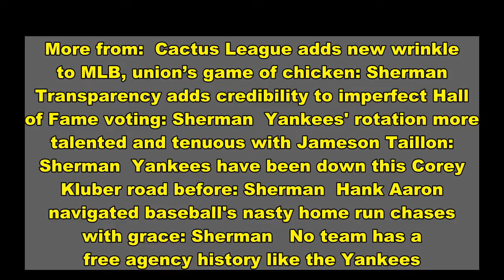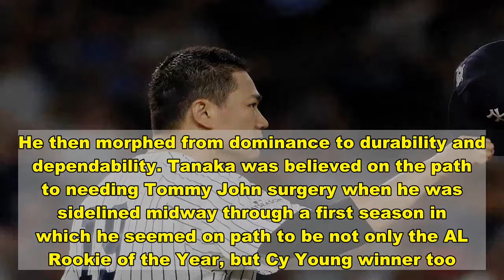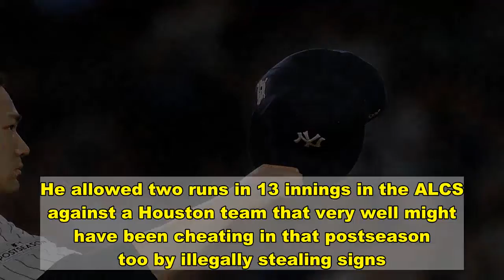How Masahiro Tanaka’s Yankees legacy measures with the greats: Sherman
More from:  Cactus League adds new wrinkle to MLB, union’s game of chicken: Sherman  Transparency adds credibility to imperfect Hall of Fame voting: Sherman  Yankees' rotation more talented and tenuous with Jameson Taillon: Sherman  Yankees have been down this Corey Kluber road before: Sherman  Hank Aaron navigated baseball's nasty home run chases with grace: Sherman   No team has a free agency history like the Yankees. Not for frequency, stars, money spent well and dollars wasted.   They have been Reggie and Goose and DJ (LeMahieu, not Jeter). And they have been Kei Igawa, Jacoby Ellsbury and Carl Pavano.   Masahiro Tanaka fits into the “worth every penny” category. He signed for seven years at $155 million and the Yankees paid an additional $20 million posting fee. With the pandemic cutting salaries last year, Tanaka lost about $14 million of potential pay.   He signed to be an ace and was only that for three months before an elbow injury cost him 10 weeks in 2014. He then morphed from dominance to durability and dependability. Tanaka was believed on the path to needing Tommy John surgery when he was sidelined midway through a first season in which he seemed on path to be not only the AL Rookie of the Year, but Cy Young winner too. And, of all things, he emerged a sturdy constant. He never needed the elbow surgery. From 2015-20, he made the 18th most starts in the majors.   When it comes to Yankees free agency, Tanaka is in the bucket with Jimmy Key and Orlando Hernandez. Think savvy, athletic, unflappable. They had the mindset to succeed in the Yankees cauldron. They might fail in a big spot. But never because they were afraid or unprepared. They were uber-competitive and would find creativity on the mound when a new plan in real time was needed.   Key and Hernandez were part of championship Yankees teams. Tanaka was not. But before last postseason, he was a brilliant October pitcher. When the Yankees came the closest to winning it all in Tanaka’s term, 2017, he was terrific. He saved the season in the Division Series, with the Yankees down two-games-to-none in a best-of-five, by throwing seven shutout innings against the Indians in a 1-0 win. He allowed two runs in 13 innings in the ALCS against a Houston team that very well might have been cheating in that postseason too by illegally stealing signs.   Tanaka could not find a major league deal where he wanted and for how much he wanted this offseason. So he announced Thursday that he is returning to the Rakuten Golden Eagles, the team for which he played prior to joining the Yankees. Who knows, maybe like Andy Pettitte, Tanaka will leave and then return to the Yankees again in better times on one-year deals.   But it is more probable that Tanaka’s Yankee tenure is complete. When a meaningful player leaves the Yankees — to gauge their standing — I always imagine what the reception will be like when they return for the first time for Old-Timer’s Day.   For Tanaka — a pro’s pro who earned every